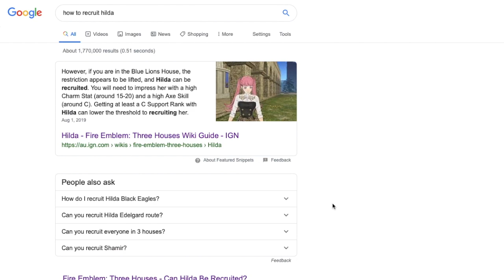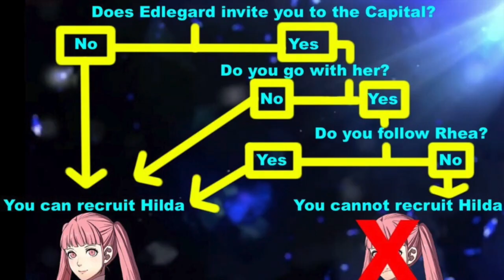How to REALLY Recruit Hilda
A lot of information about how to recruit Hilda in Fire Emblem 3 Houses is inaccurate so I thought I'd clear things up!
Also this is a description so should I put in all those unnecessary tags to pull views?

FireEmblem FireEmblem3Houses SuperSmashBros cause y'know Byleth's in smash now, where was I? Oh yeah